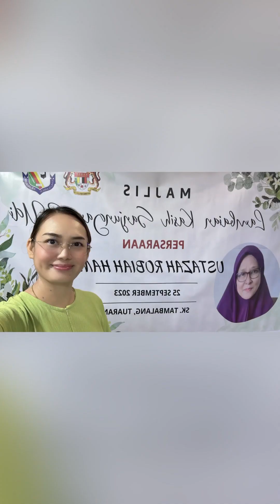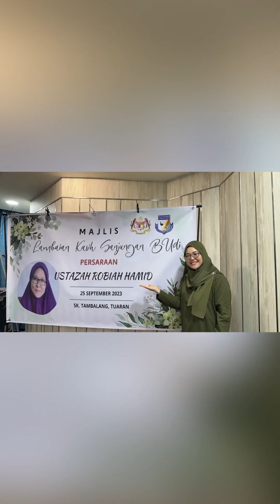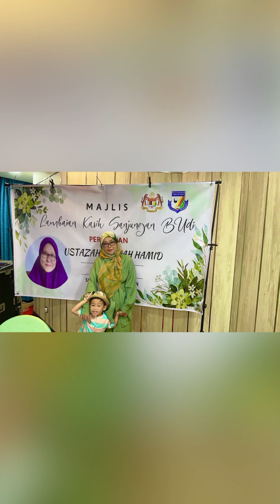Promenade Hotel 23.9.2023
Majlis persaraan Ustzh Robiah bersama guru-guru dan akp.
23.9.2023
Saturday